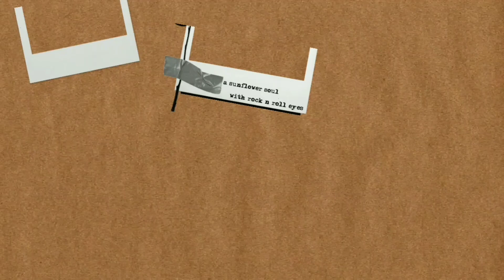Happy Chill background music | Non copyright